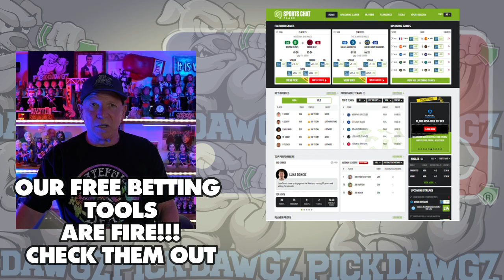Philadelphia Phillies vs New York Yankees 7/30/24 MLB Pick & Prediction | MLB Betting Tips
The New York Yankees face off with the Philadelphia Phillies in Tuesday’s MLB Baseball action. Get Mitch's Expert Pick and Prediction for this game.